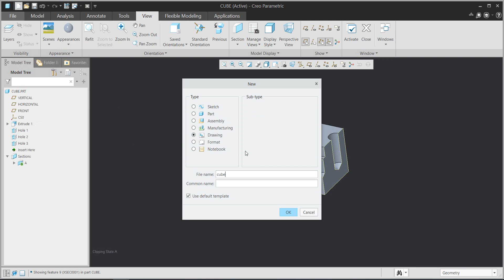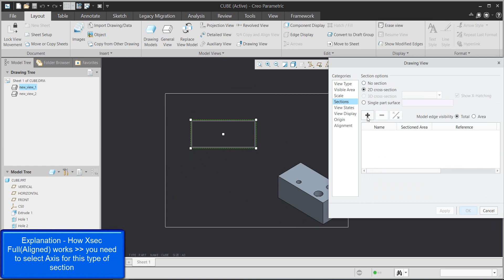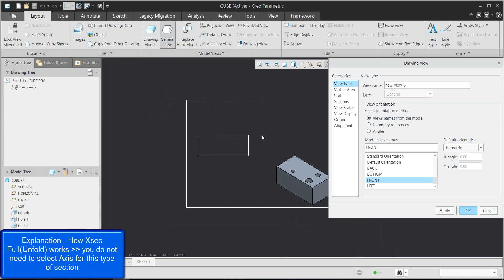Creo Drawing tutorial: How to Create Full Unfold Cross Section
In this video, you can see the logic or explanation - How Xsec Full(Aligned) and Full(Unfold) works - you need to select Axis for this type of section or not.

This video has been created based on a question from a comment under my video on YouTube channel.

If you enjoy my content, please consider supporting what I do: Buy a Coffee for 4KSide